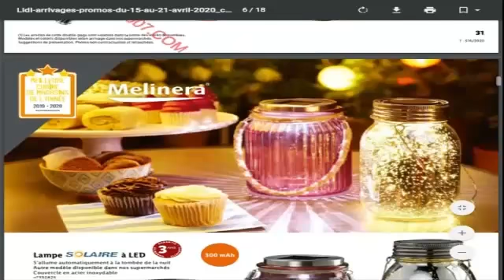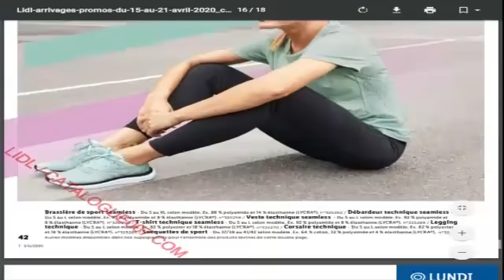LIDL ARRIVAGES PROMOS DU 15 AVRIL 2020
Retrouvez le catalogue LIDL du 15 au 21 avril 2020 en détail

💡Changer la vitesse de lecture en cliquant sur Paramètres ⚙

PARKSIDE : Arroseur oscillant ou arroseur canon, Pistolet d’arrosage,
PARKSIDE : Tuyau d’arrosage extensible, Pot de fleurs avec soucoupe
PARKSIDE : Gel de protection pour bois, Huile pour bois
FLORABEST : Paillasson coco
PARKSIDE : Canisse aspect bambou, Désherbeur thermique avec cartouche de gaz
CFH : Cartouche de gaz
MELINERA : Lampe solaire à LED, Lampe solaire décorative 2 en 1
PARKSIDE : Taille-haies sans fil, Batterie et chargeur,
PARKSIDE : Poubelle de tri sélectif encastrable
MIOMARE : Mitigeur de cuisine à levier aspect granit
Torchons, Coupe-légumes ou mortier et pilon
SILVERCREST : Mijoteuse électrique, Verre doseur avec balance, Panier à provisions isotherme
SILVERCREST : Plaque à induction, Mini-wok, mini casserole ou mini-poêle
SHARP : Four à micro-ondes
ERNESTO : Boîtes de conservation, Couteau Kushino
CRIVIT : Sweat zippé, T-shirt technique, Pantalon molletonné, Short technique, Socquettes de sport, Baskets
CRIVIT : Brassière de sport seamless, Débardeur technique seamless, Veste technique seamless, T-shirt technique seamless, Legging technique, Corsaire technique, Socquettes de sport
SANITAS : Thermomètre multifonction
Stepper